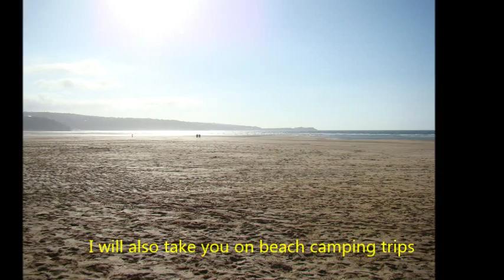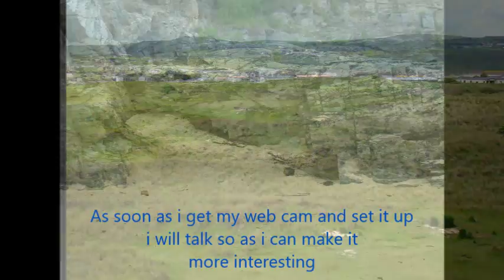My first video snow leopard bushcraft promo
Just a short vid about my aims, still new to this so bare with me on the quality, i will get better i promise!